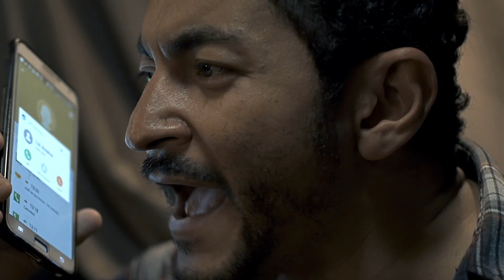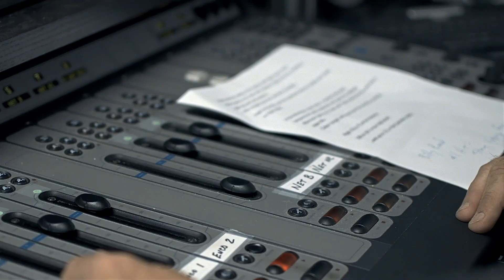MY RODE REEL 2019 BILLY REED AND THE DREAM